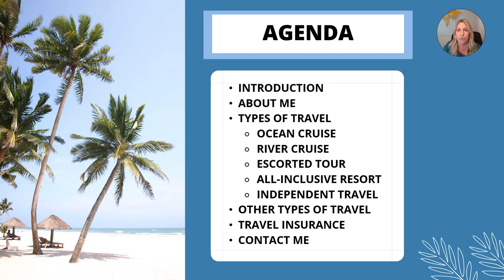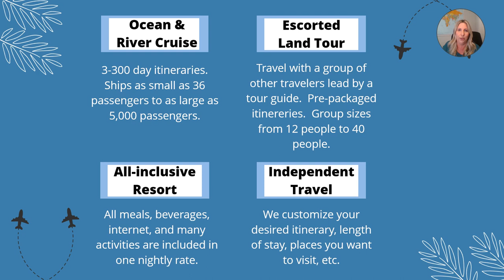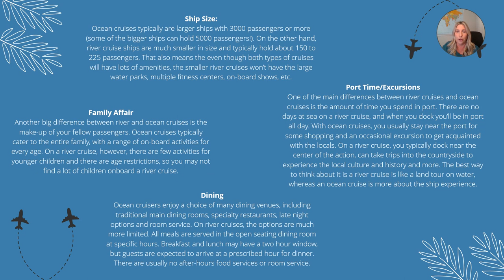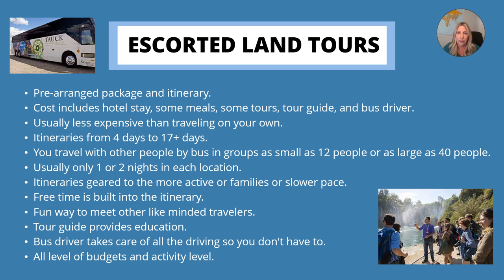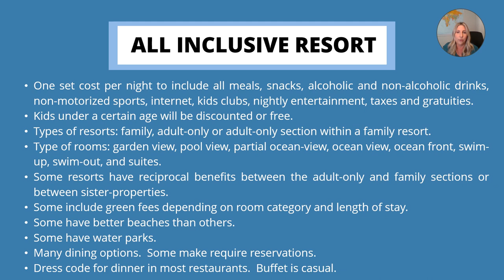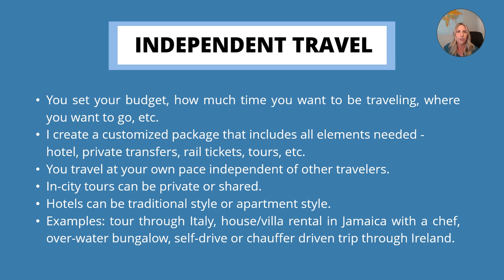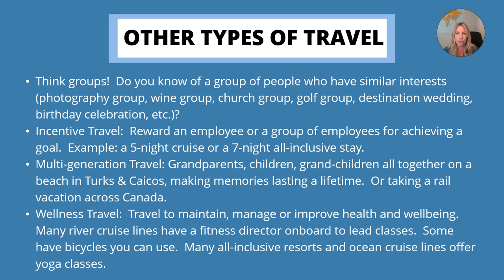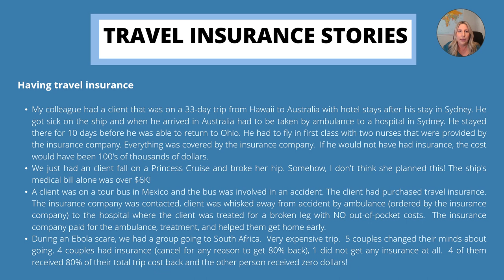Narrowing Down the World of Possibilities Presentation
I created this 15 minute presentation to help narrow down the world of vacation possibilities.  It is very general in terms of content.  I will take a deeper dive into each element in future presentations.   Please let me know if you'd like me to present this live over Zoom to any type of group.